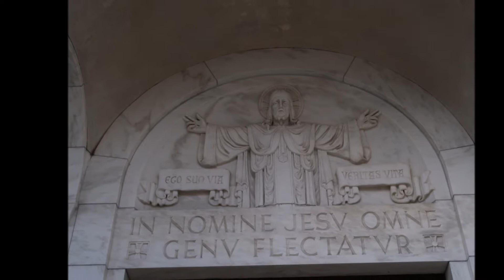EASTER AT HOLY NAME CHURCH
Easter time at the Holy Name of the Sacred Heart of Jesus. Here we show the altar and other easter decoration of the church.